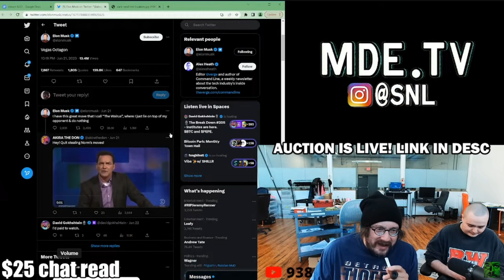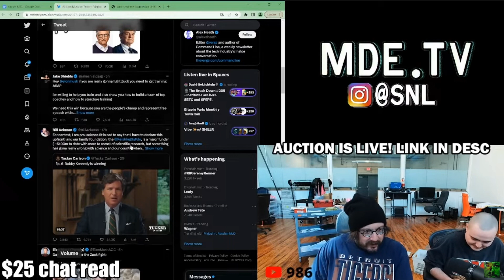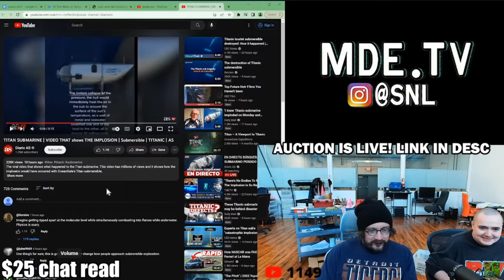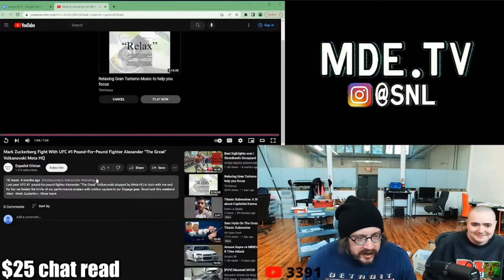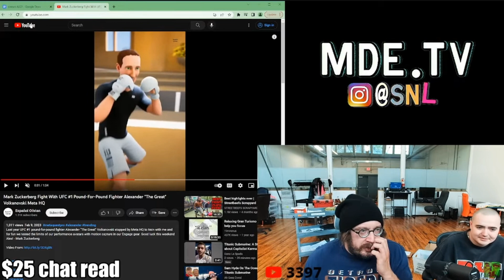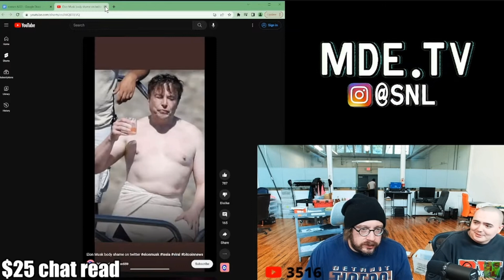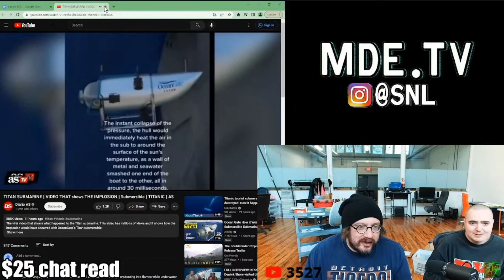Sam Hyde On Elon Musk Vs. Mark Zuckerberg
👀👉🏻MDE.TV